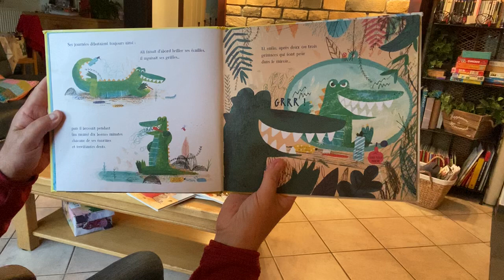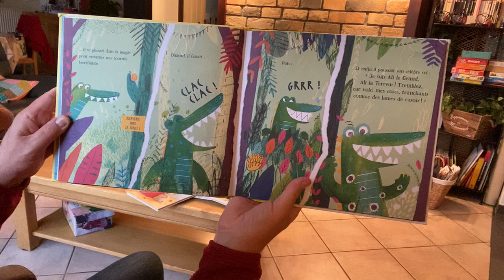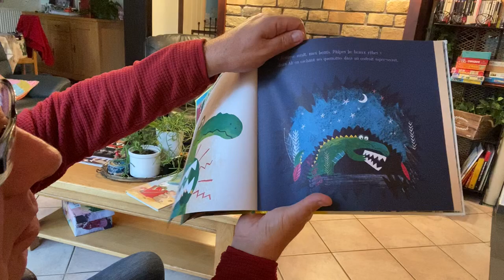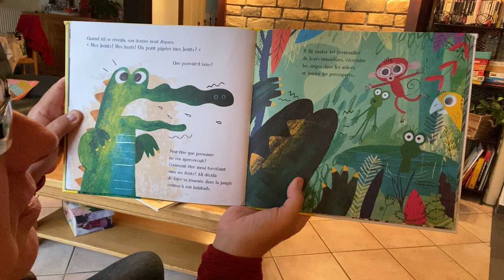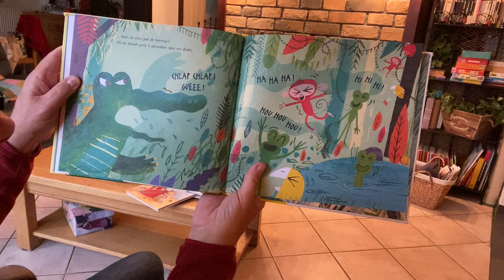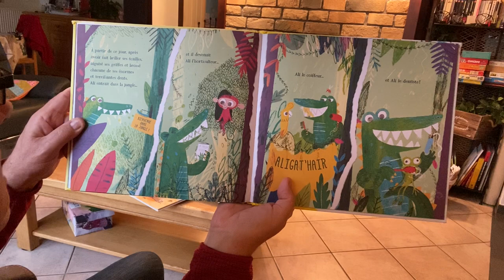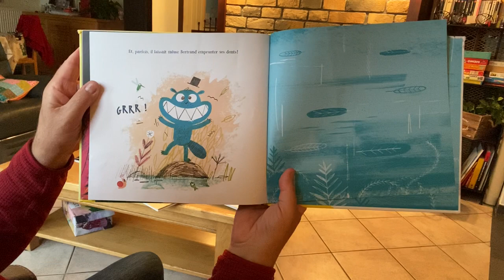244 Les dents de la jungle